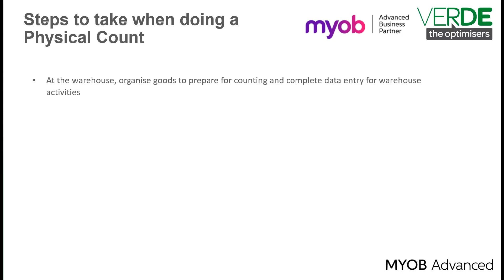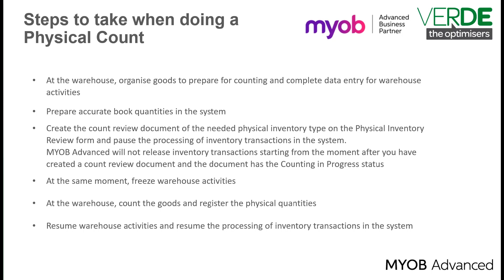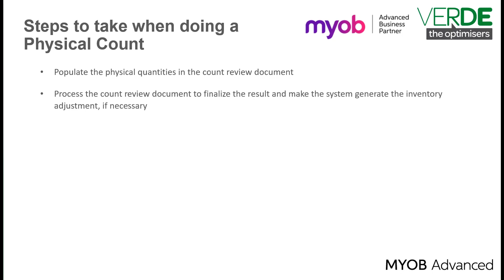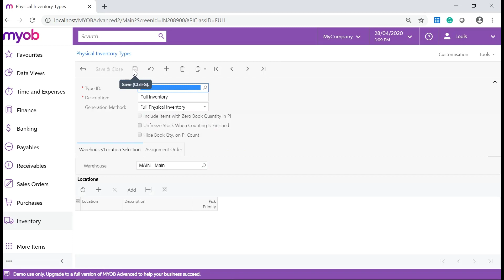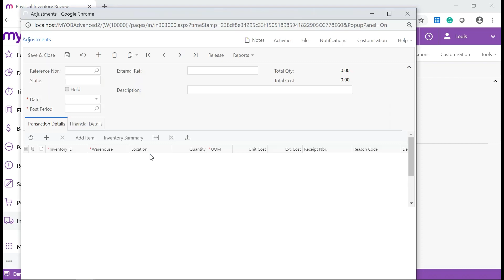MYOB Acumatica Training - Inventory Management - Stocktake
MYOB Advanced is now MYOB Acumatica

With MYOB Advanced, you can organise physical inventory counts (Stocktake) by cycles, ABC codes, movement classes, item classes, or stock items; you can even perform counts for randomly selected items. Nevertheless, you should occasionally undertake full inventory counts to maintain correct on-hand quantities.

On every repeat of a physical count, you complete the following steps as shown below.

At the warehouse, organise goods to prepare for counting and complete data entry for warehouse activities (1 and 2 on the diagram).
Prepare accurate book quantities in the system (3).
Create the count review document of the needed physical inventory type (4) on the Physical Inventory Review form (IN305000) and pause the processing of inventory transactions in the system (6).

MYOB Advanced will not release inventory transactions starting from the moment after you have created a count review document and the document has the Counting in Progress status.

At the same moment, freeze warehouse activities (5).
At the warehouse, count the goods and register the physical quantities (7).

For example, the physical quantities can be recorded on the count sheets that you can print out from the system, or prepared in an Excel file.

Resume warehouse activities (8) and resume the processing of inventory transactions in the system (9).

After the counting is complete, the processing of inventory transactions can be resumed because the book quantities are fixed in the count review document which is not affected with next processed transactions.

Populate the physical quantities in the count review document (10).

Users can enter physical quantities by using the Physical Inventory Count form (IN305010). The quantities can also be entered manually or uploaded from Excel to the Physical Inventory Review form (IN305000).

Process the count review document to finalise the result and generate the inventory adjustment (11).
Review the generated inventory adjustment and make sure the adjustment is released and the GL transactions are posted (12).

We need to set our Physical Inventory Types. The choices of Generation Method will change depending on your MYOB Advanced edition; Standard, Plus or Enterprise. We will go through the stocktake (physical inventory) process using the base method of Full Physical Inventory which will include all available items at the selected warehouse or location.